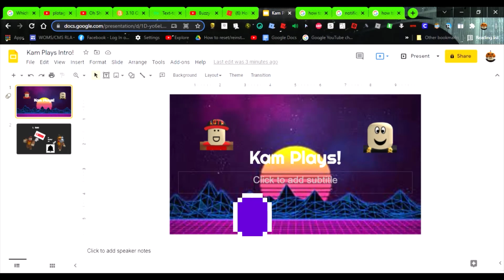My NEW Intro!